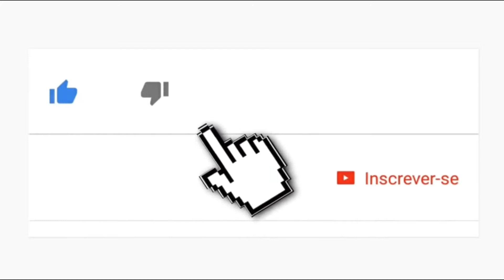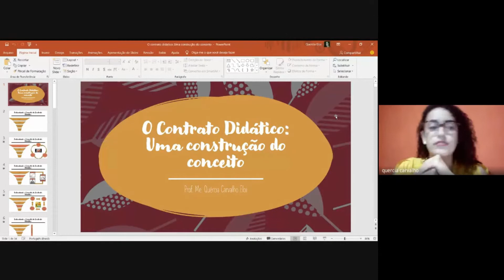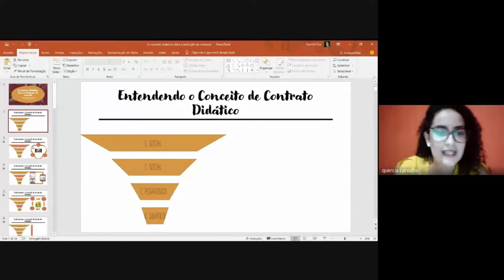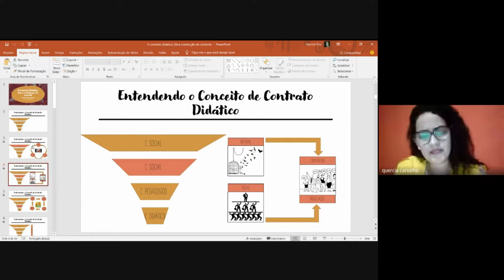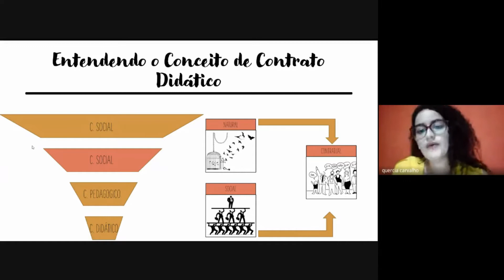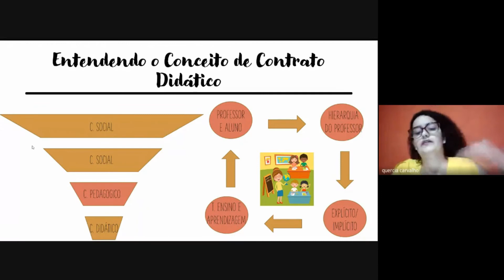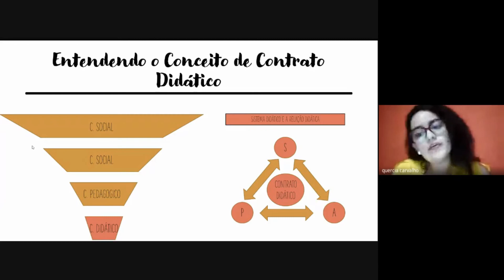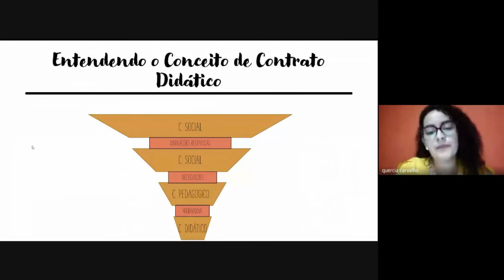Contrato Didático parte I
Palestra realizada pela professora Quercia Elói para os alunos na disciplina Didática da Matemática ministrada pelo prof. Diógenes Maclyne.